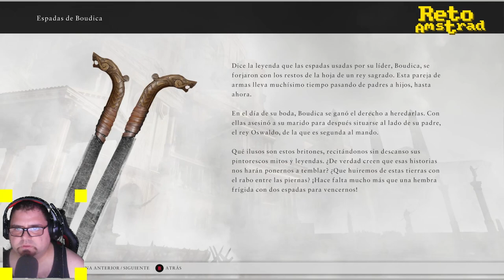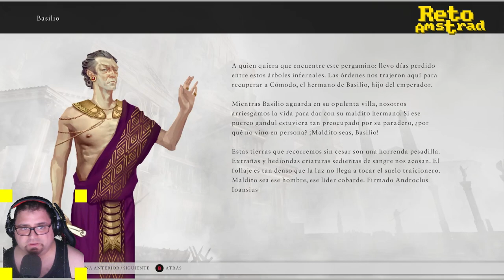RYSEN SON OF ROME | CAP 2/4 | SERIE COMPLETA | ESPAÑOL | COMENTADO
La gran apuesta de Microsoft en el lanzamiento de XBOX ONE. Nueva franquicia con una producción acorde con lo que significaba presentar a  la sustituta de la exitosa xbox360.

Antes de empezar esa generación ya empezaron  a meter la pata abandonando precipitadamente durante más de un año su máquina para concentrarse en esta.
Rome era la muestra de la potencia de la nueva generación. Bien que lo demuestra con una exhibición de poderío y exuberancia al menos en niveles de producción.
La idea de un Peplum en el Arte del videojuego, uno de acción que nos muestre con todo detalle las batallas  épicas en la nueva generación no era mala, también era arriesgada.
Encarnamos a Marius, un Centurión que encarna la el ideal de una Roma, el concepto que los anglos tienen de ella claro, en busca  de venganza y redención.
Con una mecánica “solo contra el  barrio” tridimensional moderno basado en el sistema de bloqueos de ASSASIN CREED nos llevará por una ruta lineal por Roma y Britania.
Un doblaje sobresaliente y un espectáculo gráfico muy satisfactorio visten esta aventura que sacia el hambre expulsar adrenalina a base de ejecuciones muy sangrientas.
Así que id poniéndoos la armadura y cargando la pilum que nos vamos a imponer la rica PAX ROMANA.